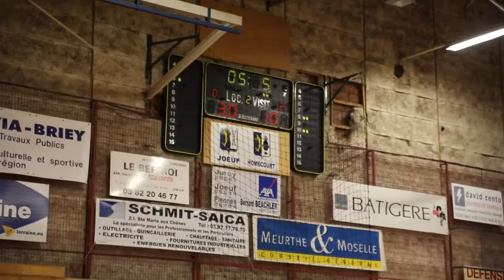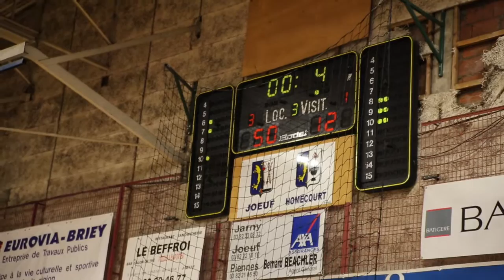Joeuf Basket Benjamins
Match du 7 décembre 2013